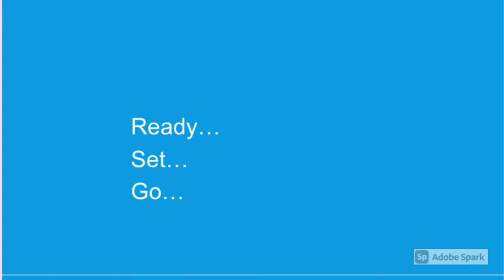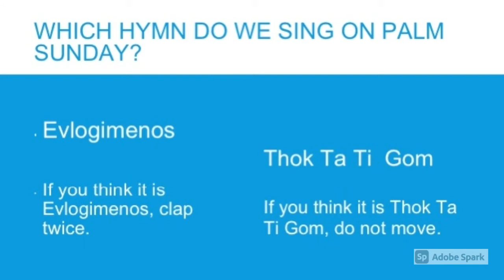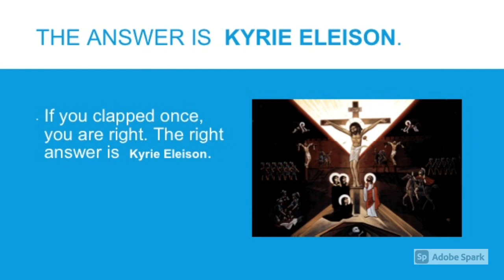Holy Week Events Game